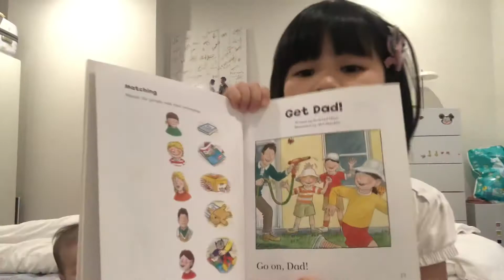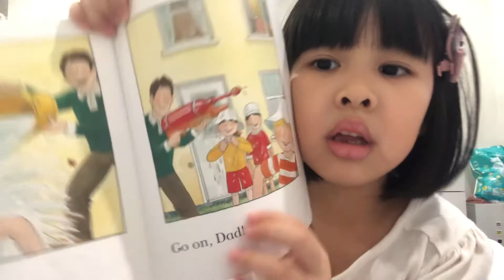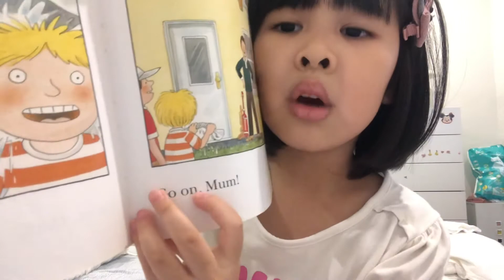Get Dad - From Six in a Bed Level 1 Oxford Reading Tree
Get Dad - from Six in a Bed